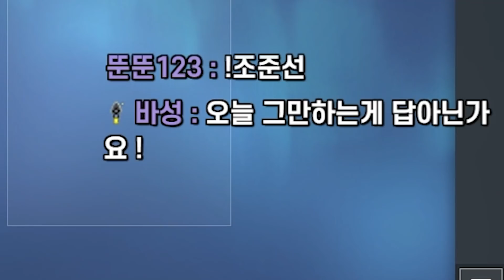진짜 미친 듯이 말릴 때 저는...(+루인님 영접)🔥발로란트 츈츈 제트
▶방송 일정과 유튜브 알림을 디스코드에서 받아보세요

[ChunChun 장비]
Monitor                  ≫ 제이씨현 bg27fm3
Mouse                   ≫ Finalmouse Ultralight 2 cape town
Mousepad             ≫ SteelSeries Qck XXL
Headset                 ≫ OC-G9 MK2
[ChunChun Valorant 인게임 세팅]

▶조준선 점 [ 3 ]   [ 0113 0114 ]
▶감도 : 400 DPI 인게임 감도 : 0.6 줌감도 : 1

▶인게임 그래픽 설정
ALL 낮음